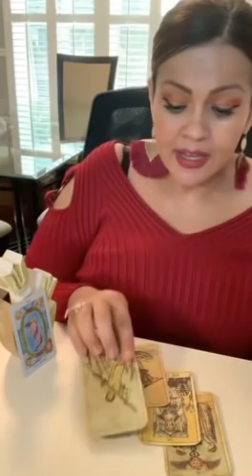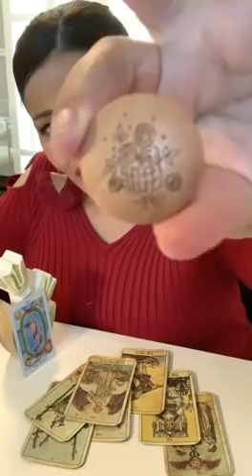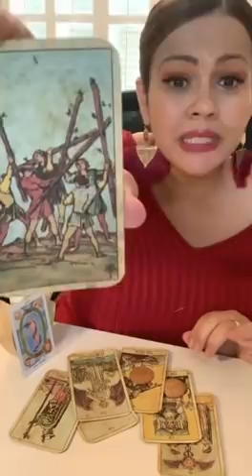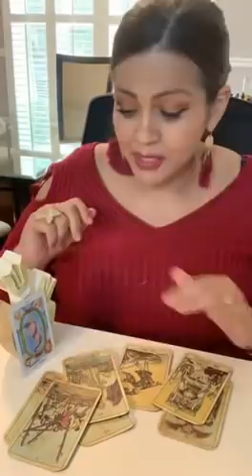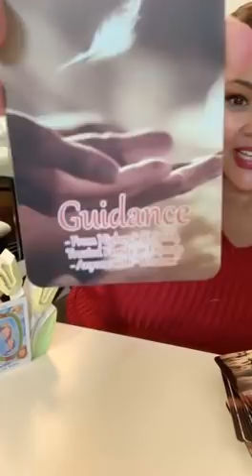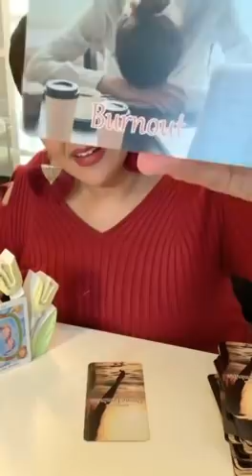CAPRICORNIO ♑️ AVANZA! CON PACIENCIA, FE Y ESPERANZA TODO AE SOLUCIONARÁ 🙌🏻